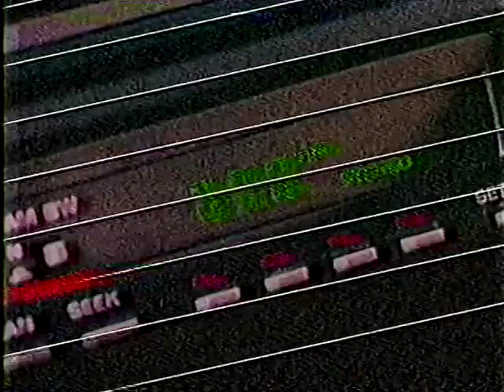CJAD 1984 Commercial Beat of Mtl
A tv spot with all of the classic voices of CJAD in 1984.